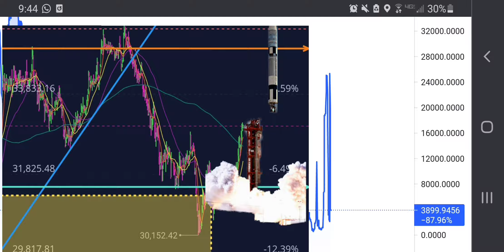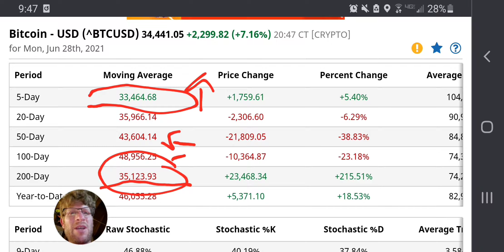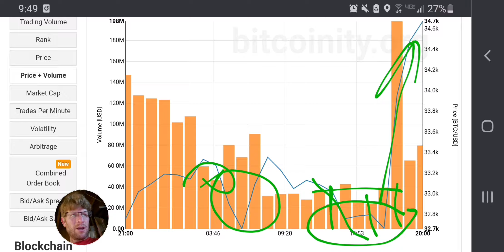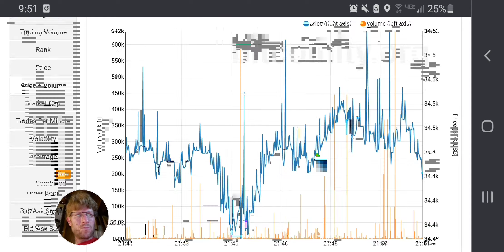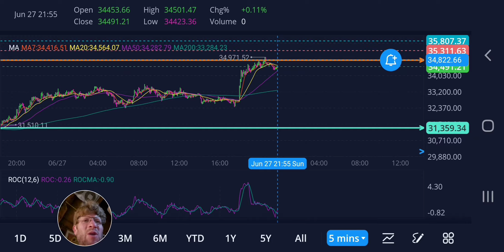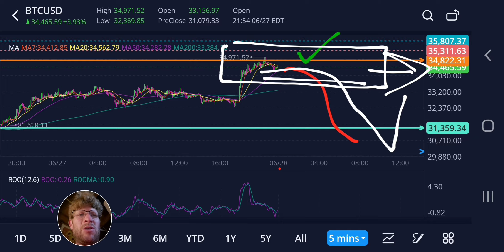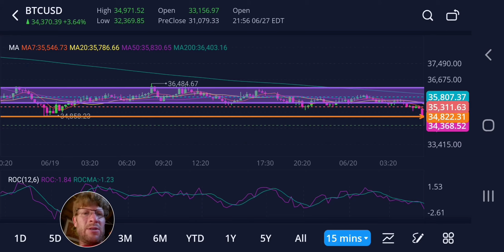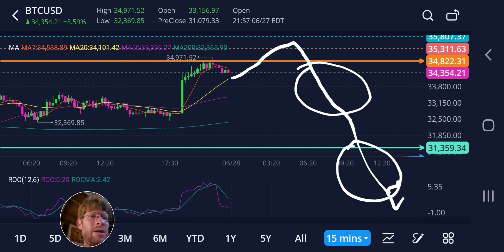Bitcoin Accumulation 6-28-21 Week Ahead Will Be Wild.